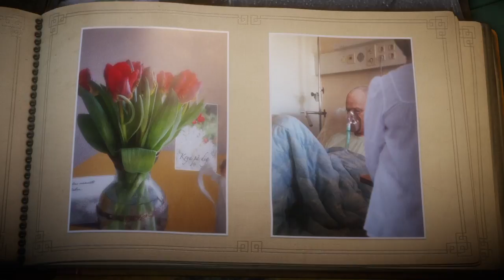Unravel 7.0, 8 & 9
Let's Play episodes 7.8 & 9